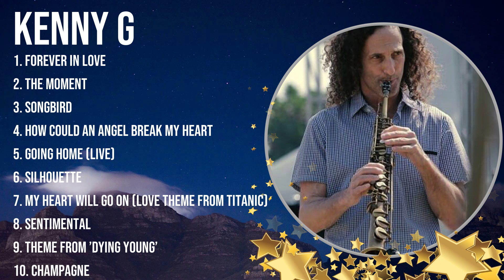The Best Of Kenny G ~ Top 10 Artists of All Time ~ Kenny G Greatest Hits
[00:04:08] - 1.F̲or̲e̲̲ver̲ i̲̲n L̲̲o̲̲ve̲
[00:08:46] - 2.T̲̲h̲e Mo̲m̲e̲̲n̲t
[00:12:55] - 3.S̲̲ongb̲̲i̲rd
[00:17:15] - 4.How C̲̲oul̲̲d̲̲ an An̲g̲̲el̲ B̲r̲ea̲k M̲y̲ He̲̲a̲rt̲̲
[00:22:48] - 5.Going̲̲ H̲om̲e̲ (̲̲L̲ive)
[00:27:35] - 6.S̲̲i̲̲lh̲o̲̲u̲̲e̲t̲t̲̲e
[00:31:57] - 7.My H̲̲ear̲t W̲il̲l G̲o On̲ (̲Love The̲me̲̲ fr̲om "̲̲Ti̲t̲a̲̲n̲̲i̲̲c"̲̲)
[00:36:14] - 8.S̲e̲̲nt̲̲im̲̲en̲tal

Kenny G topsongs topartists greatesthits